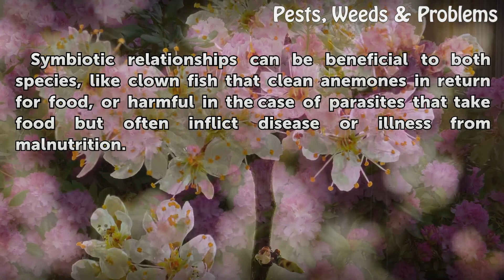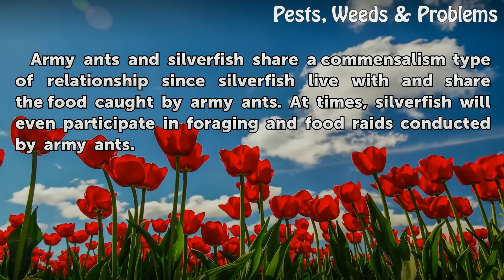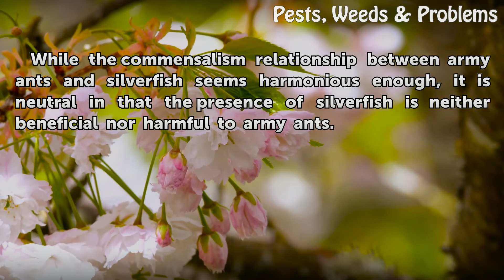Relationship Between Silverfish & Army Ants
Relationship Between Silverfish & Army Ants. Nature has devised ways for some species to survive together. The association can be a permanent physical joining or simply a long-term relationship.

Table of contents Relationship Between Silverfish & Army Ants
Symbiosis 00:32
Good and Bad 00:53
Commensalism 01:13
Relationship 01:31
Neutral 01:52